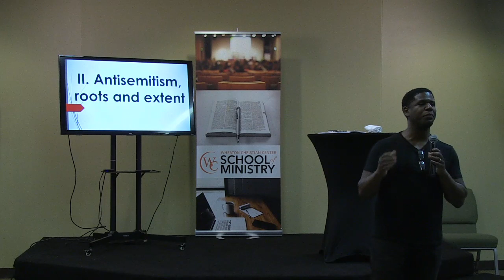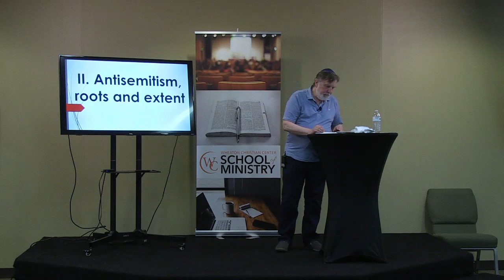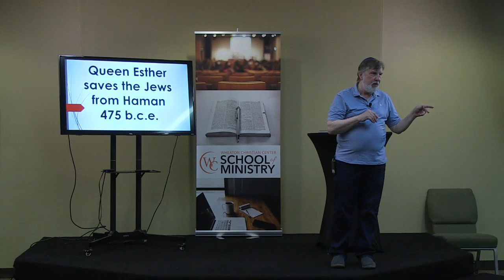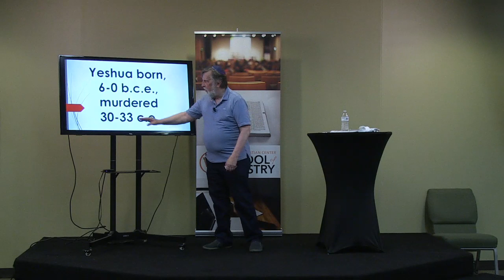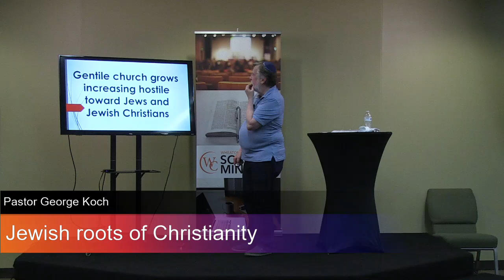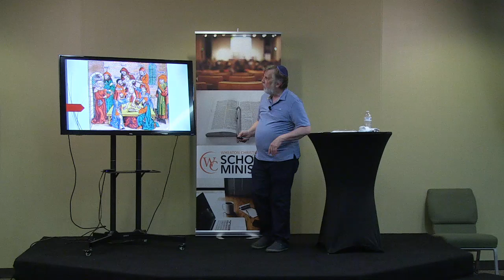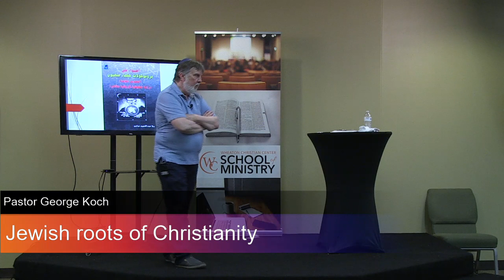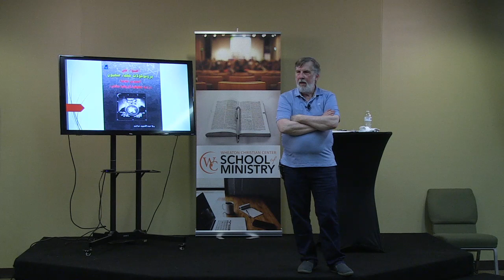Wheaton Christian Center Bible Study: Jewish Roots of Christianity Part 2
Wheaton Christian Center Bible Study: Jewish Roots of Christianity Part 2, by Rev. Dr. George Koch.